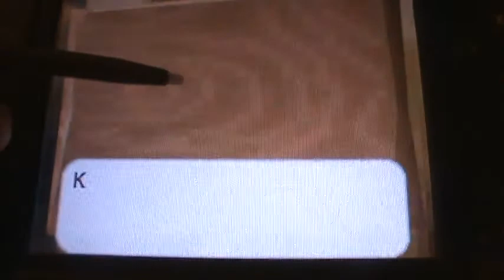zelda phantom hourglass task 1 obtain oshus,s sword part 2.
zelda phantom hourglass task 1 obtain oshus,s sword